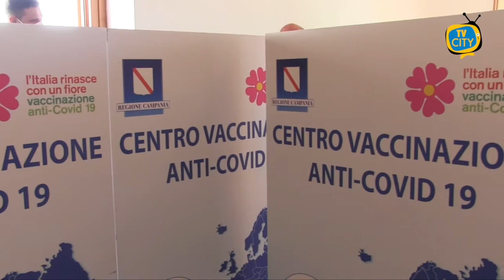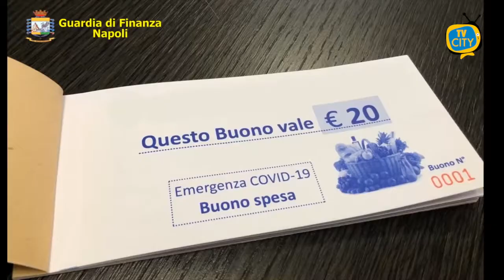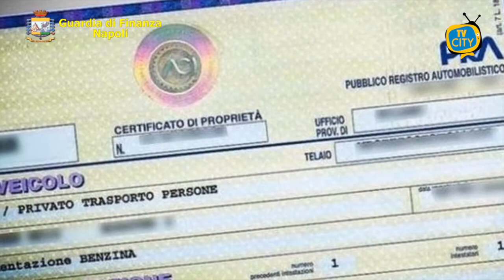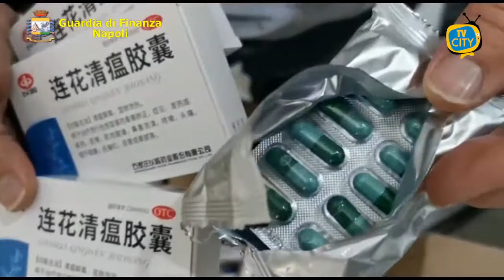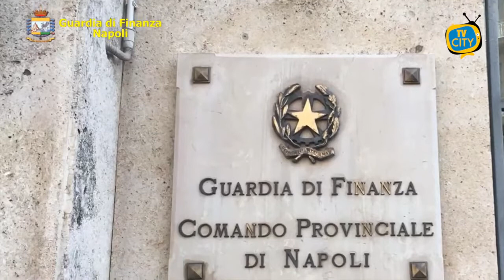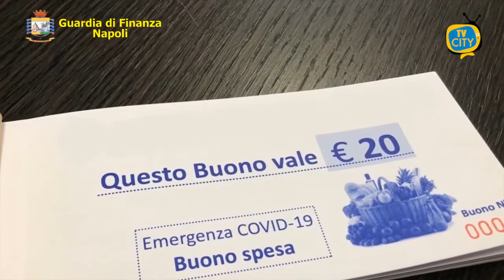TG del 24-06-2021: l'informazione quotidiana di TVCITY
In apertura l’episodio di violenza ai danni di una ragazza 18enne di Torre del Greco da parte di un 24enne conosciuto in chat.

Non sono mancati i messaggi di vicinanza del sindaco Giovanni Palomba e della consigliera Iolanda Mennella.

Poi Covid-19, dati in calo e campagna vaccinale che procede spedita verso l’immunità di gregge. Preoccupa, però, la variante Delta.

Spazio alla cronaca, a Napoli un litigio per un parcheggio selvaggio finisce in una rissa furiosa, sono tre i feriti.

In conclusione, il 247° anniversario della Fondazione della Guardia di Finanza con la cerimonia ed il bilancio delle operazioni concluse nel 2020.